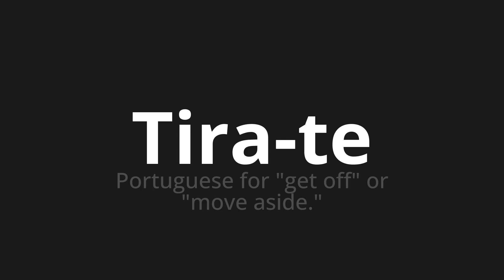How to pronounce Tira-te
Master the Pronunciation of 'Tira-te WHICH MEANS TAKE YOU' - which means : Portuguese is "get off" or "move aside." 📝 with @HTPronounce 🎓🗣️ - [Your Guide to Portuguese]

Learn to pronounce 'Tira-te' perfectly in Portuguese with our easy and engaging tutorial by @HTPronounce! 📖📽️ In this comprehensive video, we provide you with native speaker examples 🗣️👂 and phonetic breakdowns 🎵 to ensure you get the pronunciation just right.

How to say Take away in Portuguese